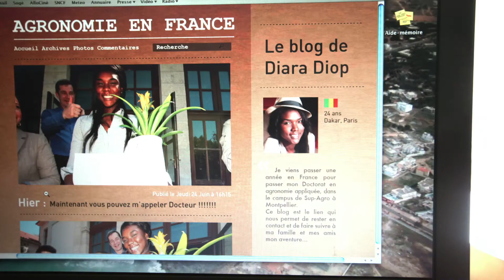SPOT DIARA DEF HIGH